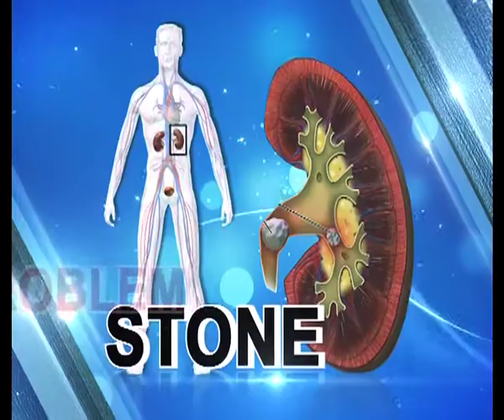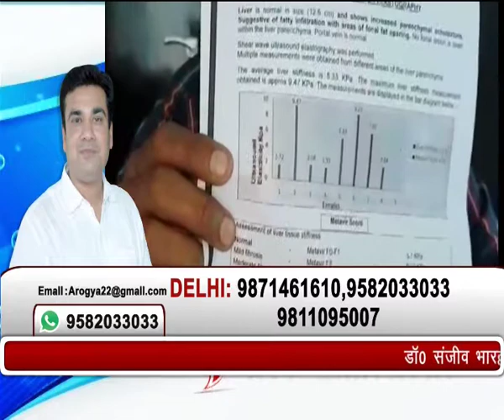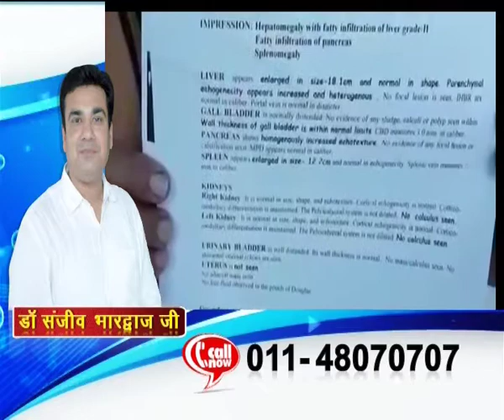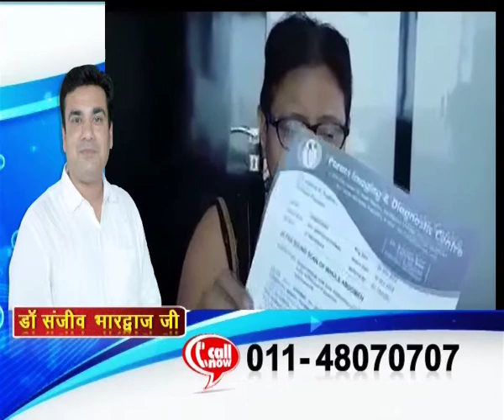Dr Sanjeev Sir on No liver transplant